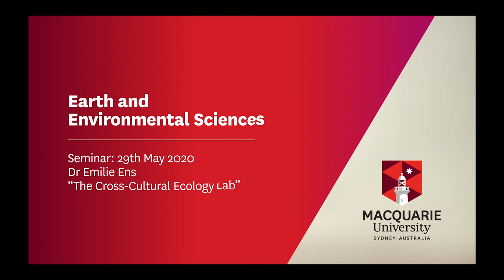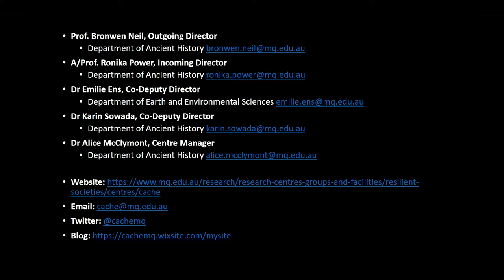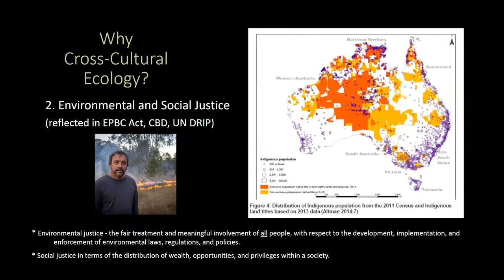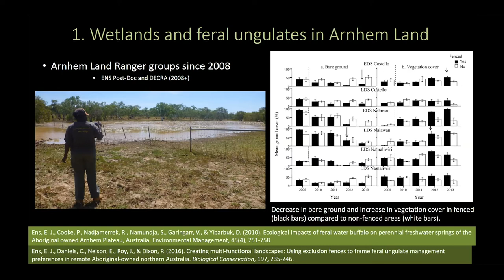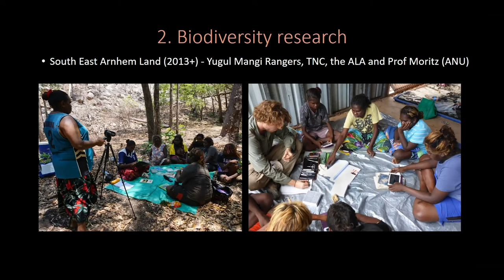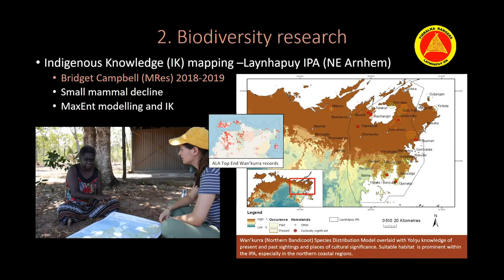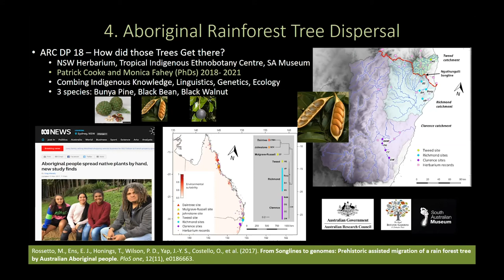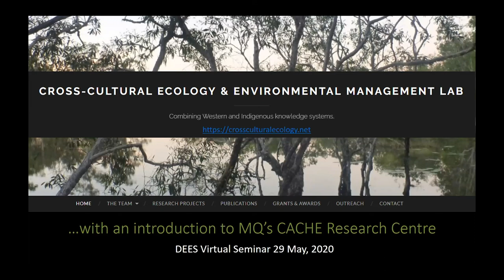Cross-Cultural Ecology Lab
This seminar will kick off with a brief 10 minute introduction to Macquarie University’s Centre for Ancient Cultures and Human Environments (CACHE) of which Dr Emilie Ens is an incoming co-Deputy Director. Dr Ens will be joined in this CACHE introduction by outgoing Director Professor Bronwen Neil and incoming Director Associate Professor Ronika Power, co-deputy Director Dr Karin Sowada and Centre Manager Alice McClymont. The team will discuss the objectives of CACHE and invite all interested DEES staff, postdocs and HDR students to become members and get involved.

Following the CACHE introduction, Dr Ens will proceed with an update on her lab’s current grants and projects. The focus of the Cross-cultural Ecology Lab is to bring Indigenous knowledge and Western science together to better understand and manage Australia’s eco-cultural resources. Indigenous land and sea management is the fastest growing sector of Australia’s conservation agenda and Indigenous Protected Areas now make up 44% of Australia’s National Reserve System. However, Indigenous people and knowledge are often marginalised in the science and decision-making that guide priorities, management and funding in Australian conservation. The Cross-cultural Ecology Lab aims to address this need and respond to international and national conservation policy mandates for increased Indigenous knowledge and inclusion. As our research is guided by our Indigenous partners, we focus on sustainability science which is largely place-based and draws on multidisciplinary knowledge and techniques to develop holistic and applied solutions to contemporary environmental challenges, including education, health, social science, linguistics and policy. We work in terrestrial, marine and freshwater environments on environmental themes including: biodiversity decline and management, cultural fire, climate change, invasive species and Indigenous environmental history. This presentation will include work of some of the Department’s HDR stars: Shaina Russell (recently completed her PhD), Daniel Sloane (PhD), Patrick Cooke (Indigenous PhD), Monica Fahey (PhD), Bridget Campbell (MRes), Kataya Barrett (Indigenous MRes) and Sabina Rysnik-Steck (MRes).